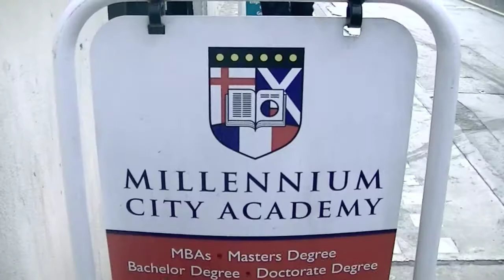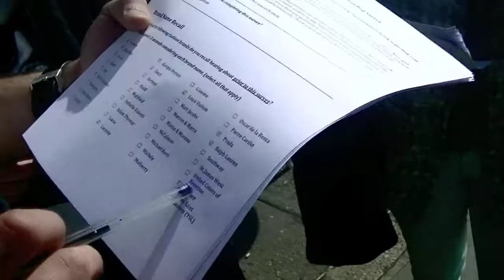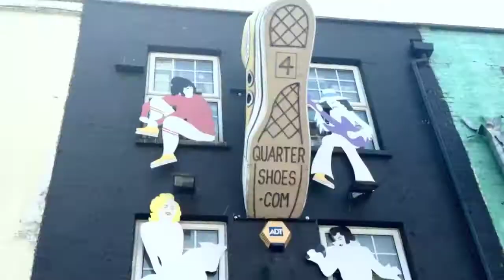ESGCI - PROJET MARKETING A LONDRES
Les étudiants de l'esgci débarquent à Londres pour un week-end placé sous le signe du marketing et de l'innovation.